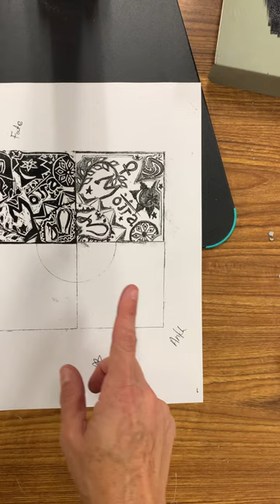Art 1 Relief Printing, 2022